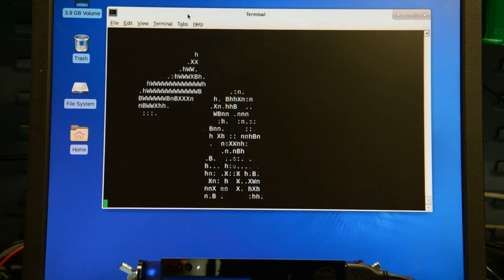Intel R200 + librealsense depth example